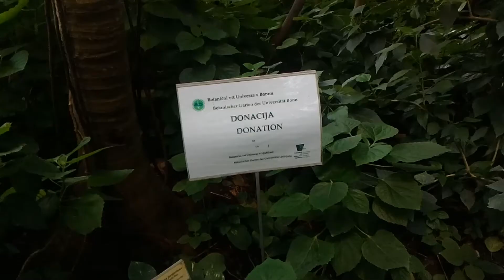Ljubljanski botanični vrt za biotsko raznovrstnost Slovenije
V botaničnem vrtu Univerze v Ljubljani, so 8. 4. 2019, posadili prva avtohtona semena ivanjščice, maka in spominčice v sklopu evropskega projekta: ZNANOST ZA DRŽAVLJANE.
Tokratnje ozaveščanje strokovne in laične javnosti je drugačno od predhodnjih, posebno.

Več o vzpostavitvi prve semenske banke v Sloveniji v pogovoru z Mag. Blanko Ravnjak, raziskovalko v ljubljanskem botaničnem v videu.

Video sem pripravil: Medard Kržišnik